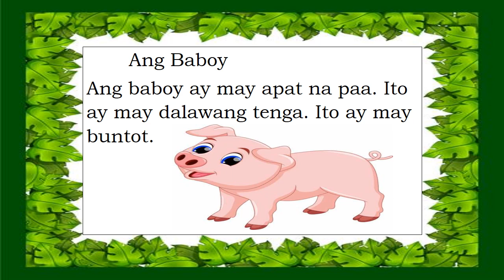MPUHI@READINGcreatedfile3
READING IN FILIPINO